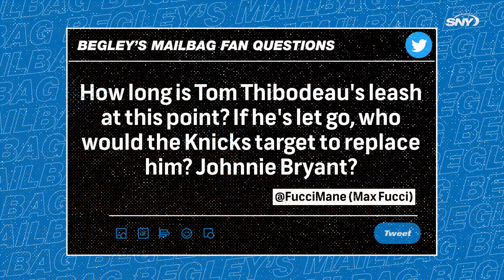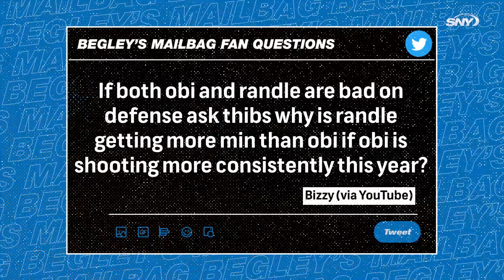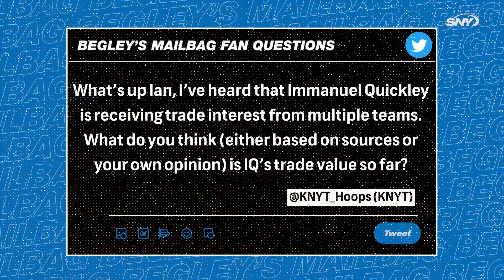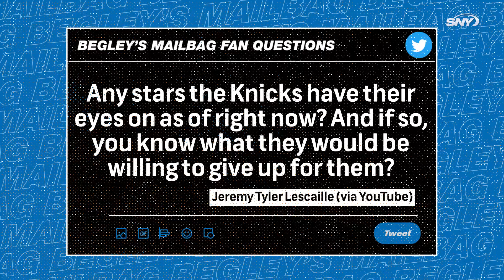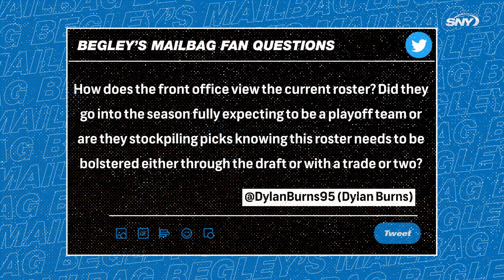Thibodeau's hot seat, Quickley's trade value + more fan questions answered | Begley's Mailbag | SNY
On this edition of Begley's Mailbag, Ian Begley answers Knicks' fans burning questions including how hot the seat is for Tom Thibodeau, what Immanuel Quickley's trade value is, and why Julius Randle keeps getting the playing time late in games over Obi Toppin.

About Begley's Mailbag:
Begley's Mailbag is your chance to get your burning questions about the New York Knicks answered by SNY NBA Insider Ian Begley. Submit your question on Facebook, Twitter, Instagram and YouTube for your chance to be on the next episode!